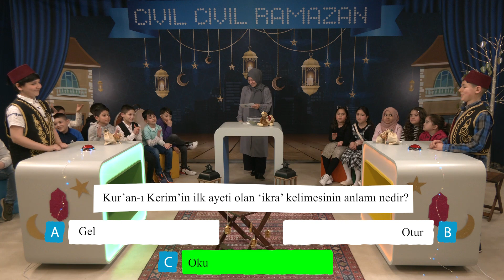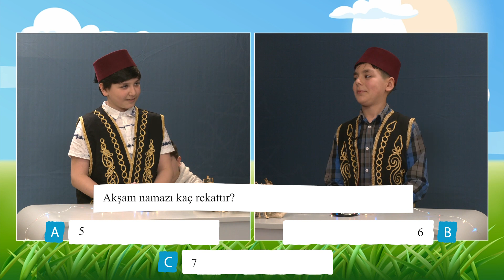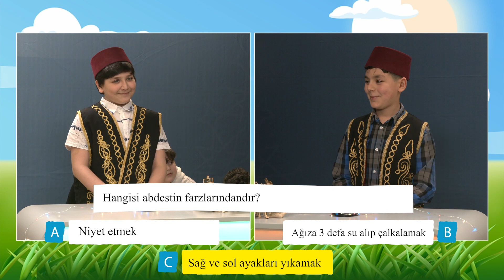Cıvıl Cıvıl Ramazan - Bölüm 21 - 22.04.2022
Tüm çocuklarımız ekran başına!

Karınca Kadir ve Esma Ramazan boyunca her gün saat 18:30'da ÇocukKulübü ile Cıvıl Cıvıl Ramazan özel yayınıyla ailenizin ekranı Camia TV'de.